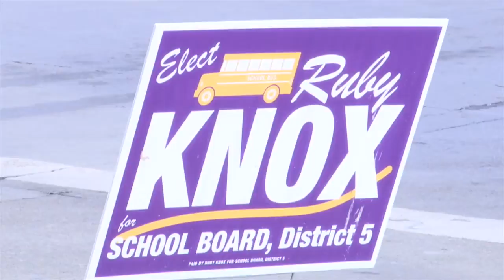Sandy Quinn Jr. Will Once Again Hold District Four Commission Seat